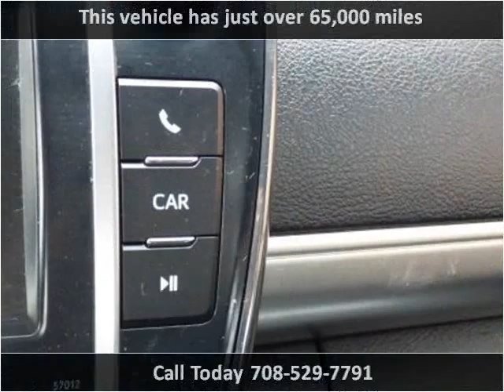2012 Toyota Camry Used Cars Burbank IL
This 2012 Toyota Camry is available from Baha Auto Group.